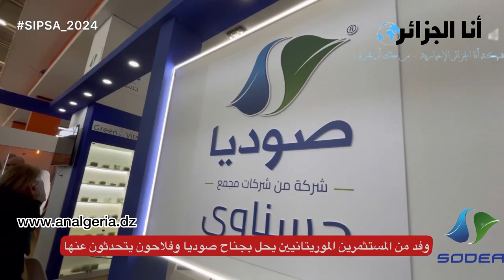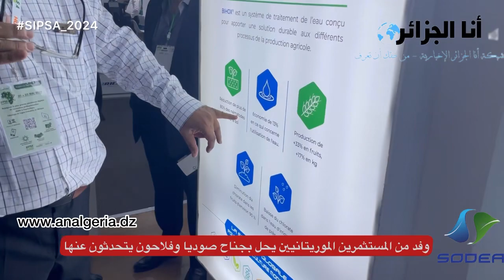وفد من المستثمرين الموريتانيين يحل بجناح صوديا حسناوي في سيبسا وفلاحون يتحدثون عنها